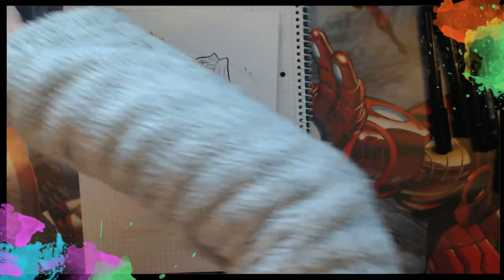Traditionelles Allerlei - Es wird geübt! #2 | Zeichnen & Malen | LiveStream | [HD]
★ Zeichnen & Malen Livestream ★

Ich streame komplett unregelmäßig und kündige es meist über diese sozialen Netzwerke an:

Ich hoffe, ihr hattet Spaß dabei ;)

★ Sternenmaskerade ★